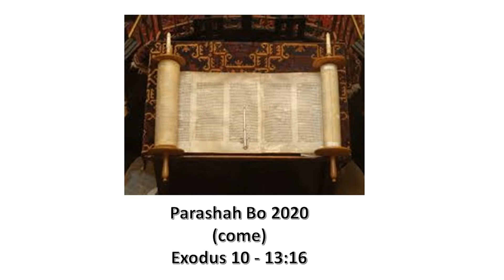Parashah Bo 2020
God continues the plagues against Egypt, this time with locusts followed by the three days of complete darkness. Yet Pharaoh is still unmoved, although he has been asked by his officials to let the people go because Egypt is being destroyed.
Pharaoh tells Moses that the next time he sees his (Pharaoh's) face, he will die, and Moses pretty much says "That's fine with me."